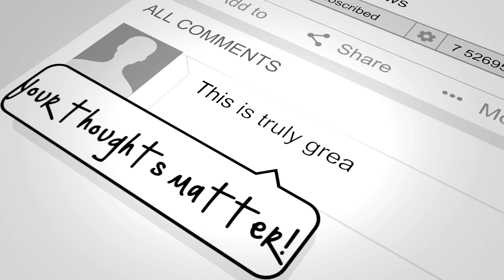Snyder Cut Teaser Trailer REACTION Today!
Snyder Cut Trailer REACTION today! GeriGreviews Reaction & Review of the official teaser trailer for the Snyder Cut aka Zack Snyder's Justice League on HBO Max in 2021! Tell me your own thoughts and reaction to the official teaser trailer for the Snyder Cut before you see the full movie in episodes in 2021! And be sure that GeriGreviws is the place for most honest reactions and reviews from a true fan perspective, just like my Gerities!